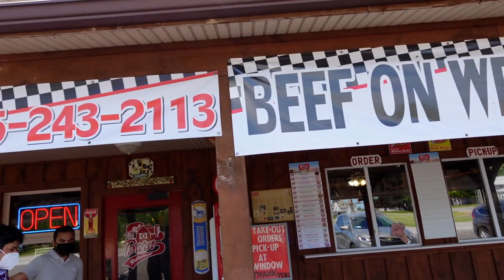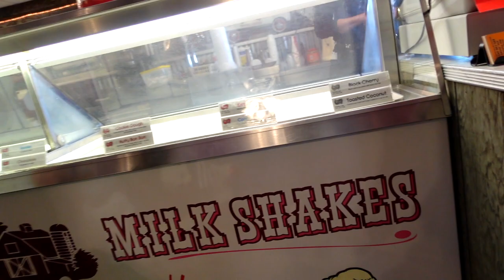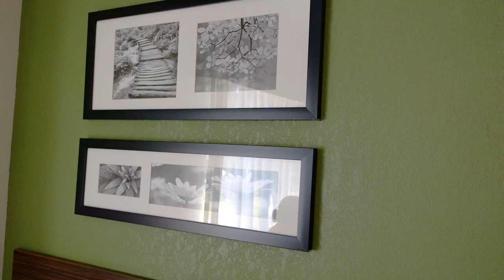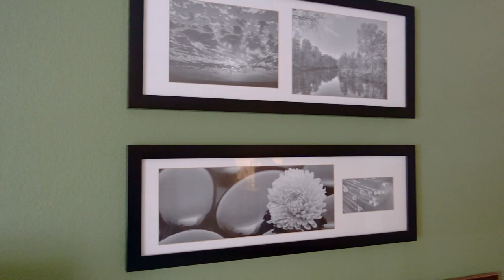Buffalo,NEW York|| Road Trip New jersey to Niagara Falls! Traveling to Buffalo and Niagara Falls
Buffalo,NEW York|| Road Trip New jersey to Niagara Falls!

Hello,Everyone welcome to my channel.I am kakoli.I hope you will like this   video.There are all made with love ❤️.If you like my video’s   please do subscribe my channel.To be notified with my new upload,Click the “BELL”button beside the subscribe button 😊

Thanks to all of you for your love and om/bengali.family.usa/